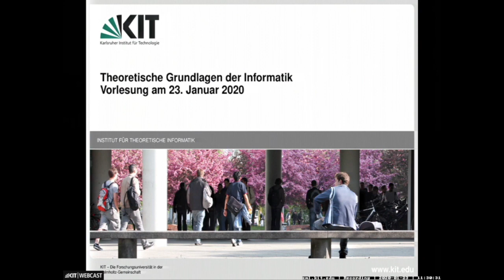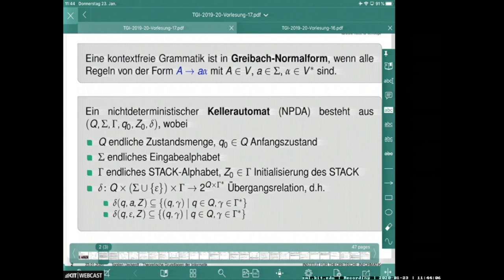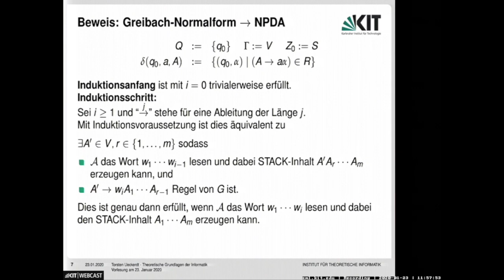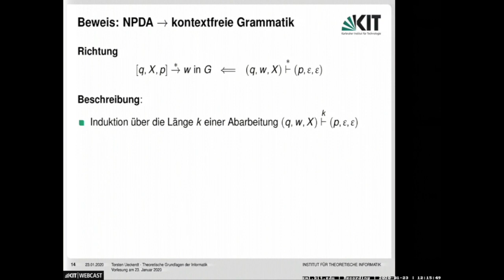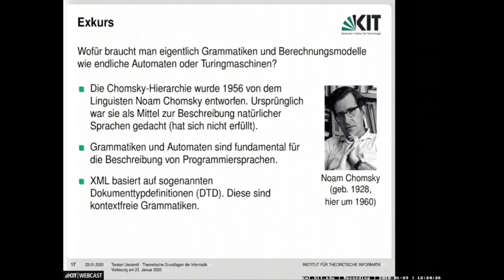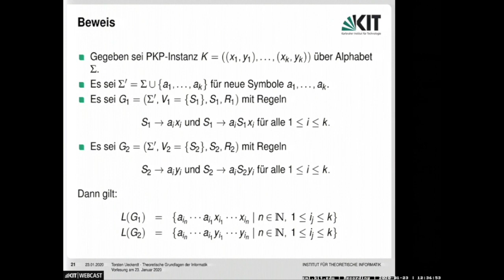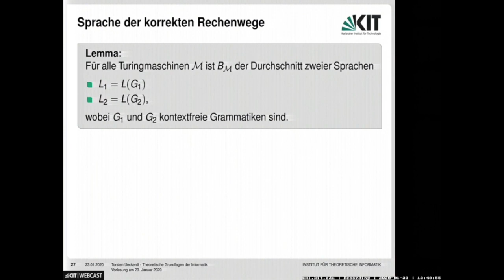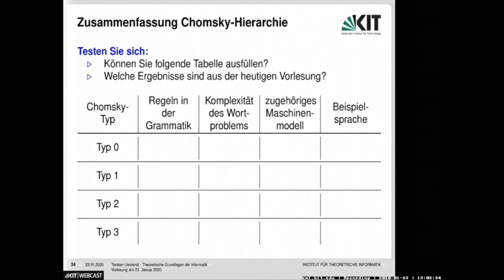16: Kellerautomaten, Greibach-Normalform, Sprache der korrekten Rechenwege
0:00:00 Start
0:00:21 Letzte Vorlesung
0:07:22 Wdh.: Greibach-Normalform, Kellerautomat
0:11:54 Kellerautomaten
0:15:10 Beispiel - Greibach-Normalform
0:18:13 Beipiel - Kellerautomat
0:21:23 Beweis: Greibach-Normalform nach NPDA
0:27:20 Beweis: NPDA nach Kontextfreie Grammatik
0:52:53 Zwischenfazit zu kontextfreien Grammatiken
0:59:24 Das Post´sche Korrespondenzproblem
1:06:53 Eindeutigkeit von kontextfreien Grammatiken
1:10:13 Sprache der korrekten Rechenwege

E-Learning-Video des ZML
aus der Vorlesungsreihe »Theoretische Grundlagen der Informatik«.